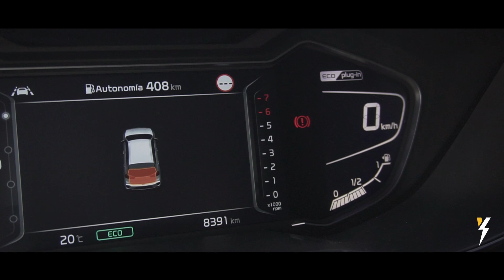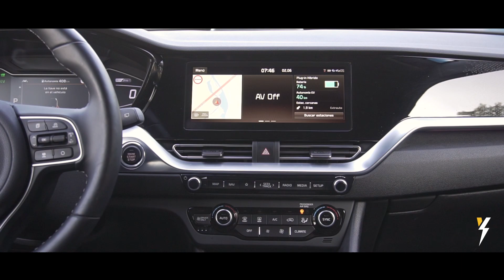Kia Niro PHEV 2020 - Prueba / Review en español | HolyCars TV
Salir satisfecho de la prueba del Kia Niro PHEV 2020 o Kia Niro híbrido enchufable ha sido sencillo: es un coche que cumple con las tres B: bueno, bonito y barato. ¿Quieres saber más? Pues te lo contamos en este vídeo con todo lujo de detalles y nuestro tono divertido de siempre :)